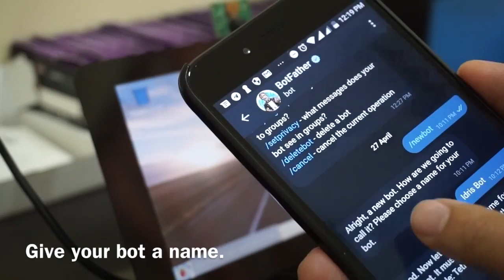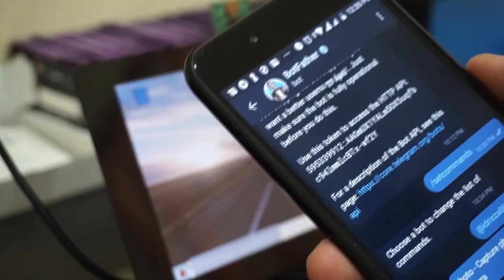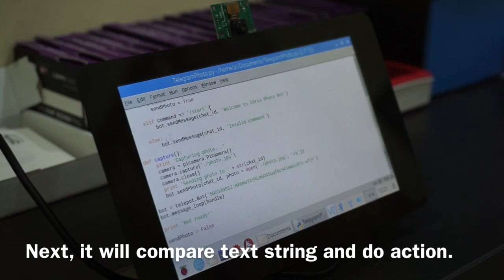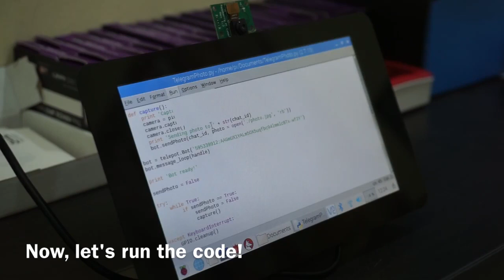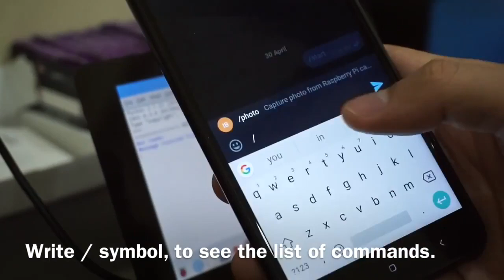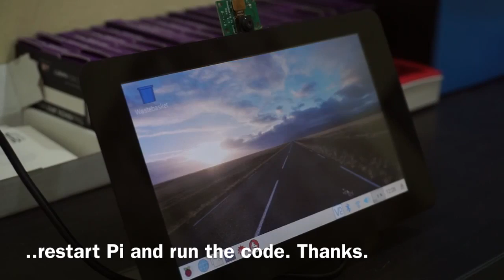Telegram Bot with Raspberry Pi 3 Model B Plus [English]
This video shows how to request a photo from Raspberry Pi's camera through Telegram Bot service.